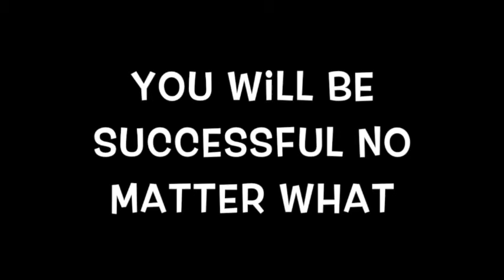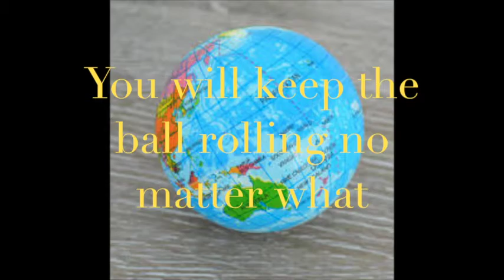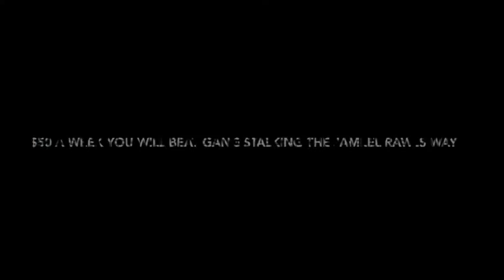BEAT GANG STALKING JENIE EFFECT COURSES JULY 2016